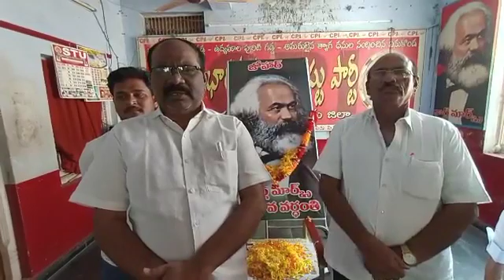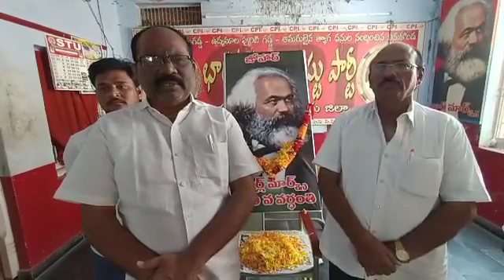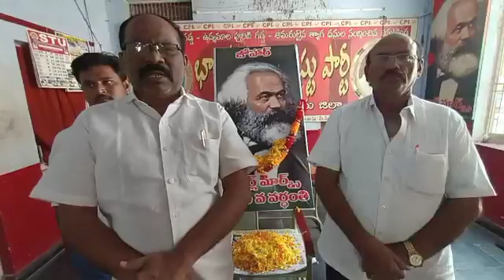కమ్యూనిస్టు ప్రణాళిక రూపకర్త బహుముఖ ప్రజ్ఞాశాలి రచయిత కామ్రేడ్ కారల్ మర్క్స్ 139 వర్ధంతి: వినుకొండ